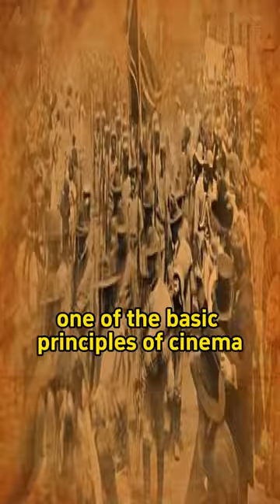what is the importance of the close-up in cinema